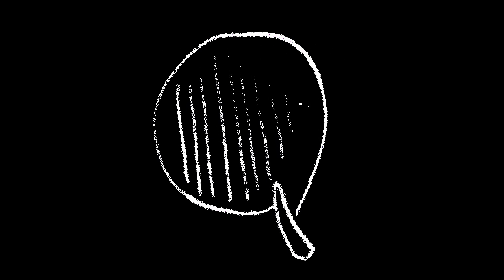Day 153 : Streets of Philadelphia / Bruce Springsteen // François Pernel / Harp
Hello,

Bonjour,